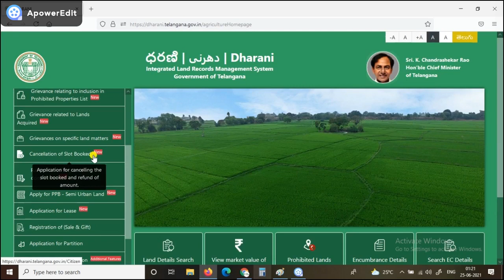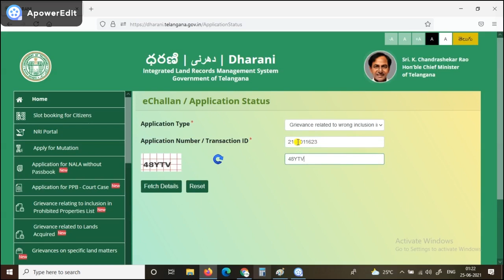How to Check Dharani Grievance Status! Dharani Complaint Status!